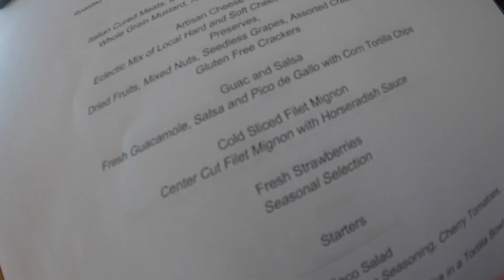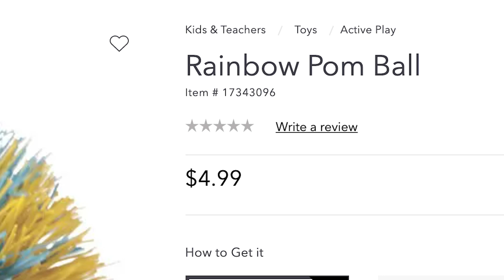TBT Halloween Party On A Jet